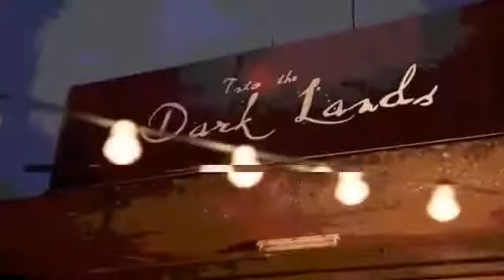ProtoType - Dreams About Suicide (Video Clip)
My amateur album created with passion and love for music Hardcore. I do not make my publishing album. It's simple fun beats and sounds of lovers for news with real hardcore music lovers :)

                                      Tracklist

 A-Kriv &  Overtrip Ft. MC Matt - Die Motherfucker Die (X-Mind Remix)
Alien T Ft. MC Alee - Our Light (Official This Is Hardcore Moscow Anthem 2015)
Amnesys-Embrace The Ultimate (Official Harmony Of Hardcore)
Andy The Core - Brutal Method
Angerfist - Conspiracy (Thorax Remix)
AniMe - Exterminate
AniMe - Fucking Jump
AniMe - Hunting For Your Soul (Koozah Remix)
AniMe - Hurricane
AniMe - Turn That Shit Up
Bassdrum Project - Not For The World (Dirty Bastards Remix)
Carles S Vs. Sghenny - Monster
DJ Paul Elstak - Bad Girl (Cryogenic & Angernoizer Remix)
Dyprax - Break Your Back
The Punisher - Side To Side
Zyklon - I'll Be Gone

Used Now :  DJ Paul Elstak - Bad Girl (Cryogenic & Angernoizer Remix) & AniMe - Turn That Shit Up